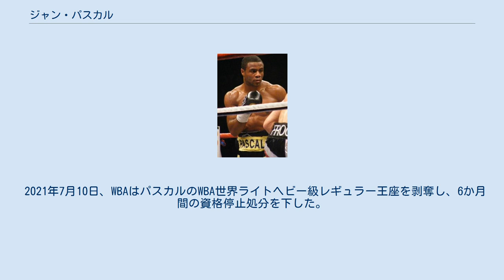ジャン・パスカル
ジャン・パスカル（Jean Pascal、1982年10月28日 - ）は、カナダのプロボクサー。
ハイチのポルトープランス出身。
ハイチ系カナダ人。
元WBC世界ライトヘビー級王者。
元WBA世界ライトヘビー級レギュラー王者。
プロモーターではジャン・パスカル・プロモーションズを主宰している。
 ハイチに生まれ、幼少時にカナダ・ケベック州に移住した。
 2001年、北アイルランドベルファストで開催された2001年世界ボクシング選手権大会にライトミドル級(71kg)で出場するが準々決勝で敗退した 。
 2004年、アテネオリンピックアメリカ大陸予選にミドル級(75kg)で出場するが準決勝でアルフレド・アングロに敗退、アメリカ大陸最終予選で優勝を果たしオリンピック出場権を獲得した。
 2004年、カナダ代表としてアテネオリンピックにミドル級で出場し、1回戦で敗退した。
 アマチュア戦績は121戦103勝18敗。
アドニス・ステベンソンとはアマチュア時代に2度戦い、2勝無敗の戦績。
 2005年2月3日、モントリオールでプロデビューし、2回TKO勝ち。
 2005年12月10日、10戦目でカナダスーパーミドル級王座を獲得。
 2006年9月30日、14戦目でWBCラテンアメリカスーパーミドル級王座決定戦でルーカス・グリーン・アリアスと対戦し、6回TKO勝ちで王座を獲得。
同年11月18日にはNABO北米スーパーミドル級王座決定戦でジャーメイン・マッキーと対戦し、10回判定勝ちで王座を獲得。
 2007年6月8日、クリスチャン・クルスに10回TKO勝ちし、NABAおよびNABF北米スーパーミドル級王座を獲得した。
 2008年12月6日、22戦目で世界王座初挑戦。
カール・フローチとWBC世界スーパーミドル級王座決定戦を行い、プロ初黒星となる12回判定負けを喫し王座獲得に失敗した。
 2009年4月4日、パブロ・ダニエル・サモラ・ニエバスとWBOインターコンチネンタルスーパーミドル級王座決定戦を行い、5回KO勝ちを収め王座獲得に成功した。
 2009年6月19日、WBC世界ライトヘビー級王者のアドリアン・ディアコヌと対戦し、5回にダウンを奪うなどして、12回3-0の判定勝ちを収め王座獲得に成功した。
 2009年12月11日、2度目の防衛戦でアドリアン・ディアコヌと再戦し、12回3-0の判定勝ちを収め2度目の防衛に成功した。
 2010年8月14日、WBC世界ライトヘビー級暫定王者でIBO世界ライトヘビー級王者のチャド・ドーソンと対戦。
11回にバッティングによりドーソンが右瞼をカットし、負傷判定勝ちで王座統一に成功、同時IBO王座の獲得に成功にした。
ドーソンはプロ初黒星となった。
 2010年12月18日、4度目の防衛戦でバーナード・ホプキンスと対戦。
1、3回にダウンを奪いその後盛り返されるも、0-1（113-113、114-114、112-114）の判定引き分けたが4度目の防衛に成功した。
この試合はWBCの年間最高試合に選出された。
 2011年5月21日、5度目の防衛戦で前回引き分けに終わったバーナード・ホプキンスと5ヵ月ぶりに再戦。
試合は0-3の判定負けを喫し5度目の防衛に失敗、王座から陥落した。
新王者となったホプキンスはジョージ・フォアマンの45歳9ヵ月での世界王座獲得を更新、最高齢となる46歳4ヵ月での世界王座獲得を達成した。
 2012年12月14日、約1年半ぶりの試合をモントリオールのベル・センターでアレクシー・クジムスキーと行い、3-0（100-88、98-90、98-90）の判定勝ちを収め再起を果たした。
 2013年5月15日、モントリオールのベル・センターでルシアン・ブーテと対戦する予定だったが、ブーテがスパーリング中に左手を骨折して延期された。
 2014年1月18日、モントリオールのベル・センターで元IBF世界スーパーミドル級王者でNABF北米ライトヘビー級王者ルシアン・ブーテと対戦し、セコンドに就いたロイ・ジョーンズ・ジュニアのアドバイスを下に有利に戦い3-0（116-112、117-110、117-111）の判定勝ちを...